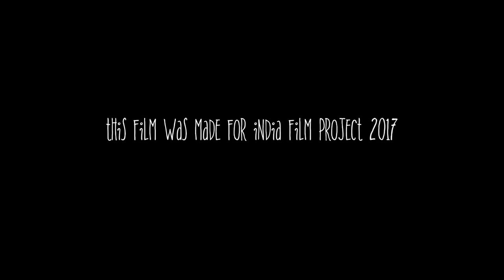Spectrum | Tamil Short Film | Experimental | IFP | The Art Diary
THIS WAS MADE FOR IFP 2017 (India Film Project).

We completed the entire film right from its inception, in about 50 hours. We utilised the first 20-25 hours or so just for preproduction and we had about 6 hours to shoot and the rest of the time for postproduction.

We designed the set by ourselves in a very minimal budget.

We also used live sound recording with a low budget microphone and recorder as we didn't have enough budget to rent out good equipment.

Plot:
Seven people discuss about certain aspects of living, their views on them and also how the society views them. As the conversation unfolds, we realise it's something much more personal.

Cast:
Goutham Nallasivan   as Violet
Arun Kumar   as Indigo
Kavin Dhans   as Blue
Anirhudh Sridharan   as Green
Nandhinee P R   as Yellow
Akash Anand   as Orange
Sushmita Raj Tilak   as Red

Nakul Warrier as White

Crew:
Assistant Directors: Sriniketh Ramanujam and Gokul Krishna J.
Associate Director and Script Supervisor: Madhav Raghavendra
Sound: Ajay Shivashankar
Cinematography: Lalith Venkatesh and Sabari Nadh
Editing and Direction: Arjun Dinesh

Share and spread the word! :)